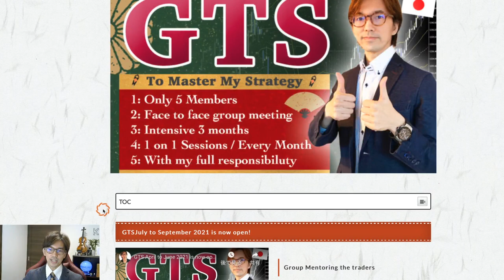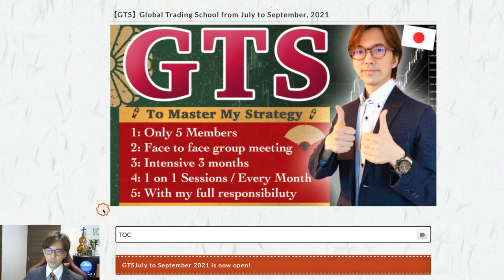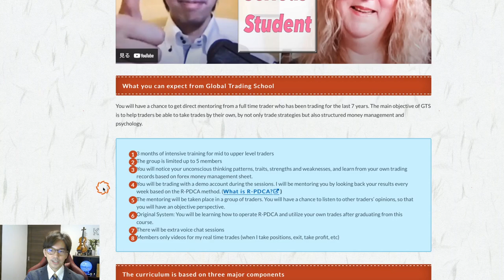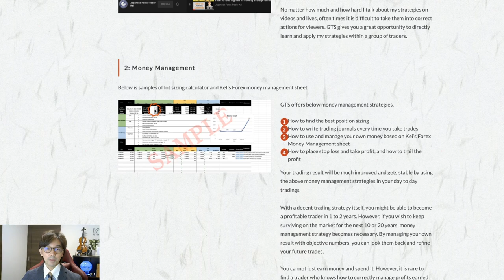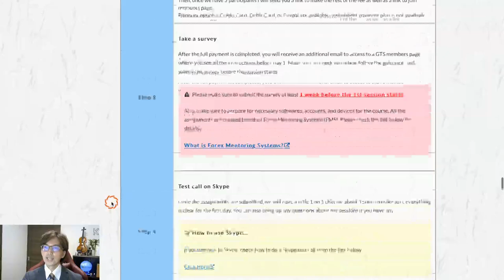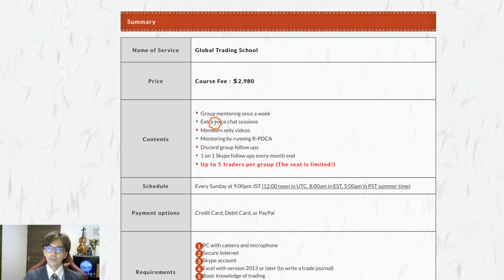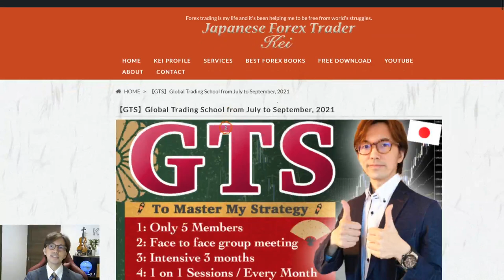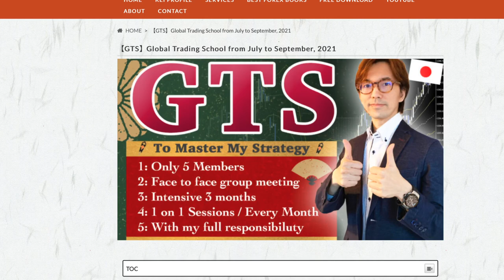Global Trading School (GTS) in July 2021 is now officially open. What you can expect from the course